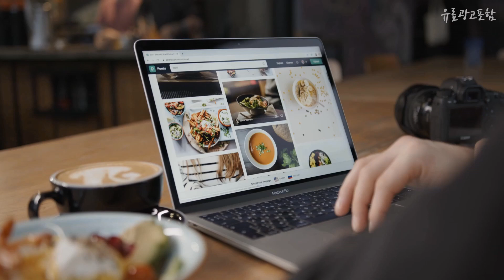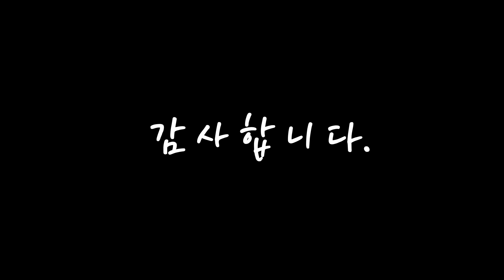유선전화기 무조건 사야하는! 간단하게 정리 추천 TOP10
❤️❤️❤️무조건 사야하는! 유선전화기 간단하게 정리❤️❤️❤️

[00:06]
10위. 맥슨 강력벨 유선전화기, MS-350 [19,930원]

[00:11]
9위. #[23년형] 소리가 선명한 효도 업소용 LCD 유선전화기, 큰LCD (고급형)   [27,900원]

[00:17]
8위. 맥슨 발신자표시 유선전화기 블랙, MS-911 [15,900원]

[00:22]
7위. 뉴썬인더스트리 발신자 정보 표시 전화기 NS-900, 뉴썬 NS-900 : 1개 [17,710원]

[00:28]
6위. 필립스 발신자표시 유선 전화기, CORD026 [38,290원]

[00:33]
5위. 태경 TK-100 유선 일반전화기, TK-100 화이트 [13,510원]

[00:39]
4위. NU 뉴썬 NS-700 발신자표시전화기 벽걸이전화기 탁상겸용 CID 유선, 뉴썬(NS-700/레드/벽걸이) [11,050원]

[00:44]
3위. 대우텔레폰 유선전화기, DT-7780(화이트) [16,100원]

[00:50]
2위. 듀크 스탠드 빅버튼 유선전화기 SG-360 [22,500원]

[00:55]
1위. 태경IDS 발신자표시 유선전화기 TKT-500 [15,590원]